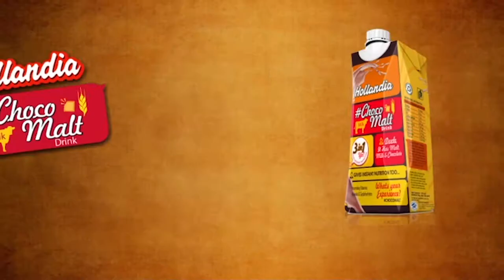Hollandia ChocoMalt – Sharp Sharp Nutrition (30 Secs)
Now Enjoy Sharp Sharp nutrition. Introducing Nigeria’s first Ready-To-Drink - Hollandia Chocomalt! Its 3 in one Yo! Rich Chocolate, Creamy Milk and Nutritious Malt - all in one.
Go…Grab a pack of Hollandia Chocomalt Drink today and enjoy the rich taste of Malt, Milk & Chocolate.